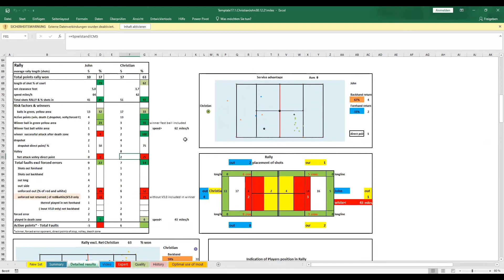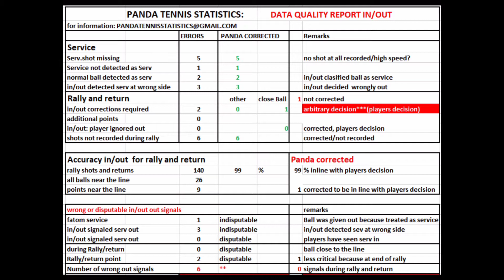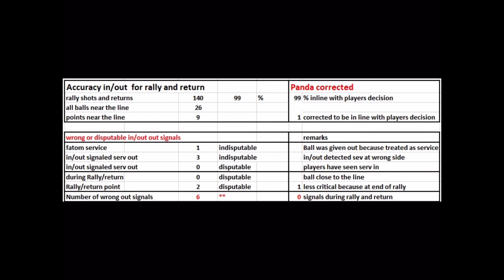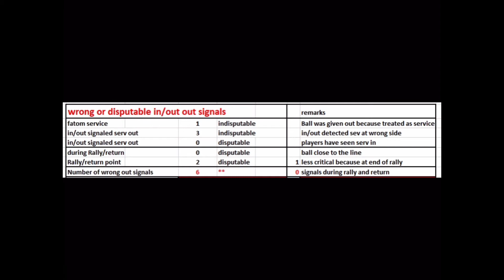Test and review of in/out Tennis version V3.0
The in/out tennis device is tested under match conditions using the PandaTennisStatistics program. The program, which  normally is used to produce professional statistics, is used to identify any errors which in/out is making concerning service, return or in the rally. It identifies also any wrong signals during the match. Based on the results the video shows you how to get the best results from the in/out tennis device, how you can best use it under match conditions and how to use In/Out as a cheap Hawkeye.